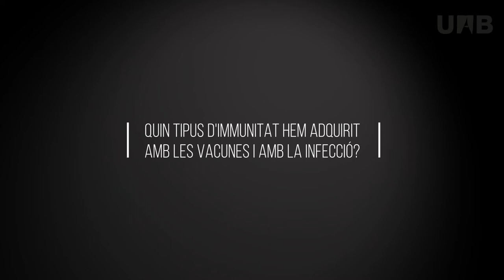3Q Margarita del Val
Margarita del Val, prestigiosa viròloga i immunòloga del Centre de Biologia Molecular Severo Ochoa del Consejo Superior de Investigaciones Científicas (CSIC), ha tingut una gran rellevància científica i divulgativa sobre la infecció pel coronavirus SARS-CoV-2 i les vacunes que s'han desenvolupat durant aquests dos anys de pandèmia.